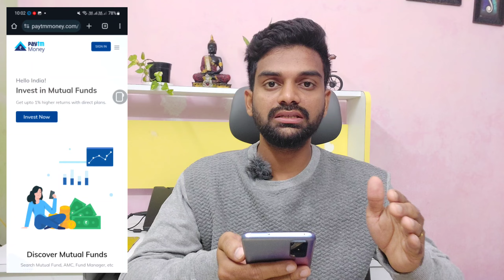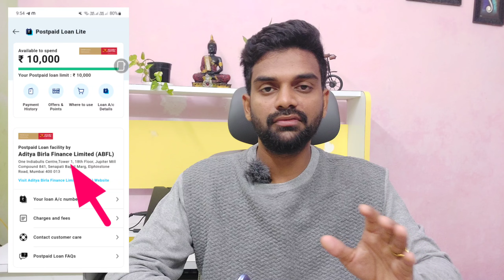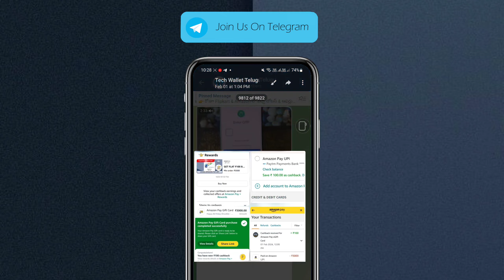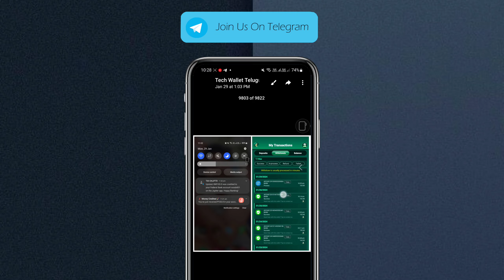Paytm Payments Bank Ban Rbi | Rbi Baned Paytm 2024 News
Paytm payments bank news | paytm rbi ban news 2024 | Paytm Payment Bank Ban Rbi News 2024 | Rbi Ban Paytm Payment Bank News 2024 telugu | Rbi Baned Paytm 2024 News